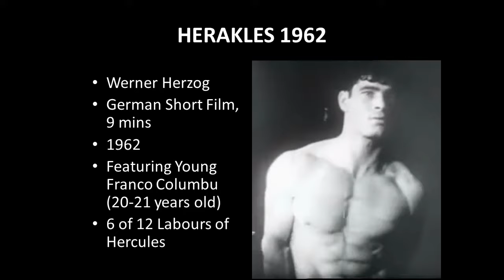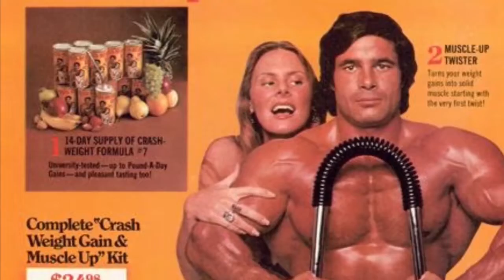FRANCO COLUMBU THE GREATEST BODYBUILDER OF ALL TIME!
This is a video dedicated to the one of the greatest bodybuilder/ strongman of all time. Enjoy the video!